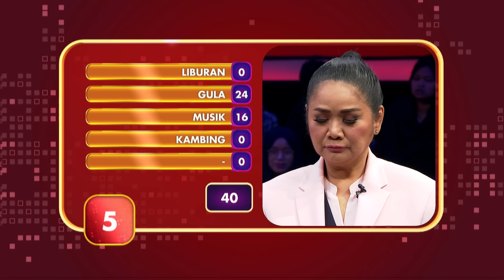Masuk TOP SURVEI, Bisakah Jawaban Vina Panduwinata Pecahkan 100 JUTA?? - Family 100